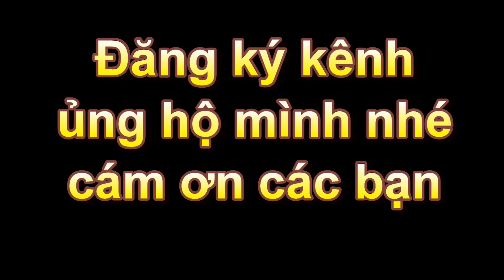Painting with colored sand, tô màu tranh cát 2 chú thỏ con ăn cỏ và ngôi nhà nấm khổng lồ